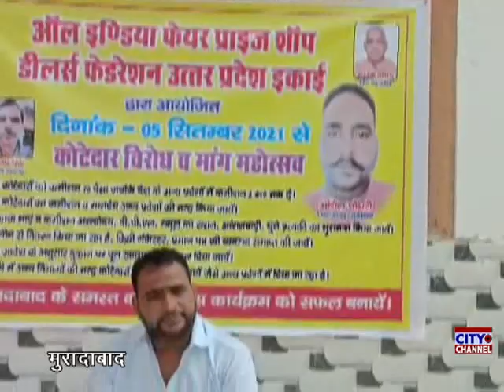राशन डीलरों ने मनाया विरोध महोत्सव काली पट्टी बांधकर किया राशन वितरण